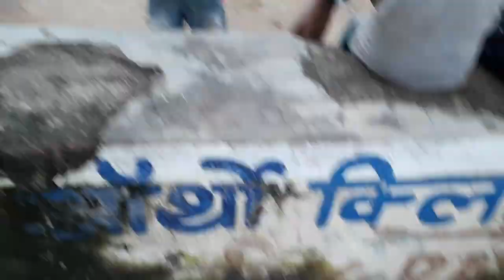Inheritence of primates this is northern plains gray langur, could be seen quietly sitting.